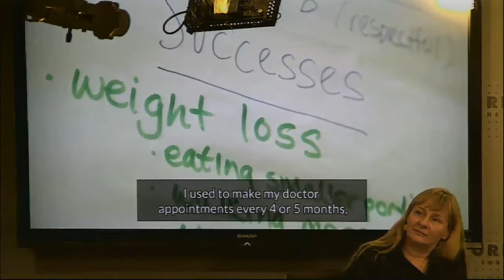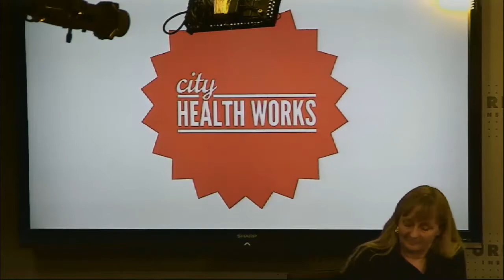Examining Community Health Worker Models in Managing Chronic Conditions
Chronic conditions are on the rise, and the health care sector has not adequately responded to the changing needs of patients with chronic illnesses, who require complex care regimens and often leave the doctor’s office with little information on how to properly self-manage their conditions. The community health worker care model can fill this gap. These models seek to hire health coaches locally and position them to motivate and teach patients to self-manage their conditions, navigate the health care system, and connect with social services. Highlighting work with Janice Nittoli Practitioner Fellow Manmeet Kaur, CEO and Founder of City Health Works, this convening will explore how to better care for patients with chronic illnesses and address their complex needs outside the doctor’s office.

Former US Secretary of the Department of Health and Human Services, Kathleen Sebelius, will discuss the system-level implications of the work and provide closing remarks.